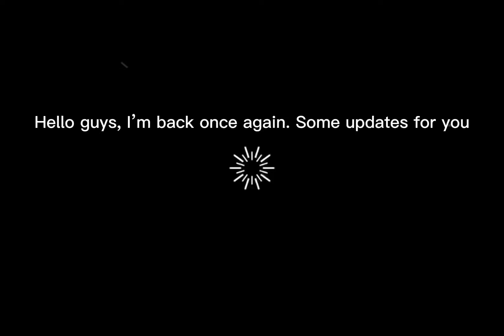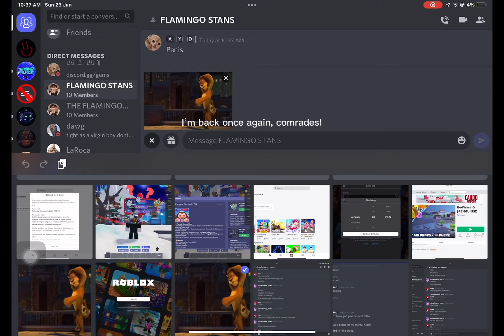The beginning of a new era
im back once again and I have some things to say